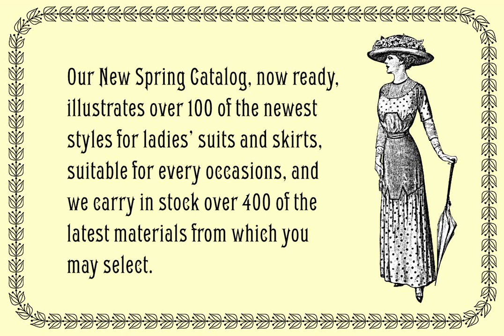Lenbach Font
Download Lenbach Font at YouWorkForThem

Lenbach is a revival which was inspired by a late-19th century German font design. It comes with both Western and Central European characters, as well as Baltic, Romanian and Turkish characters. To get access to all ligatures, it is recommended to activate both Standard and Discretionary Ligatures.